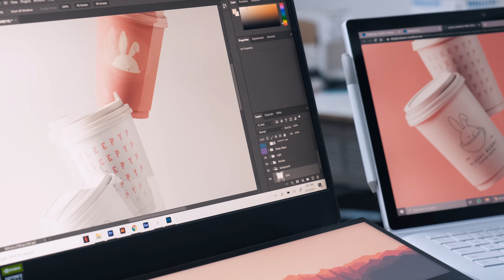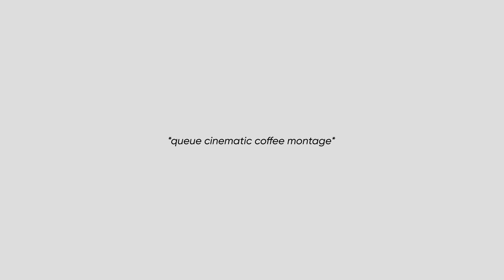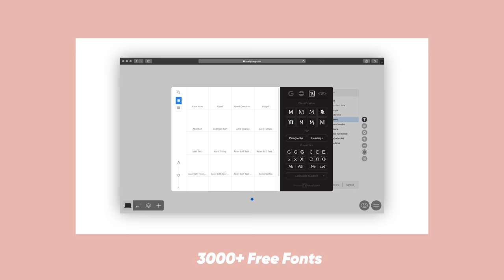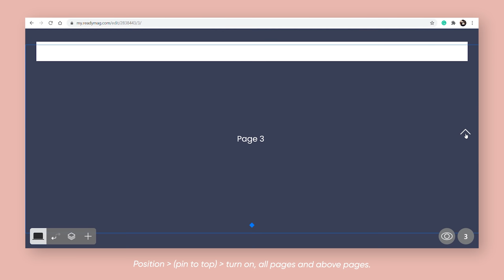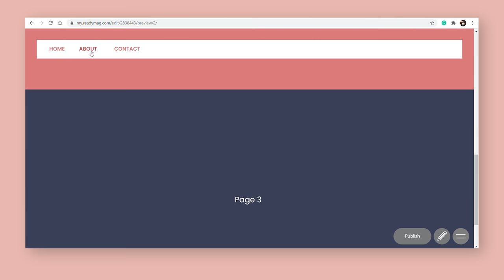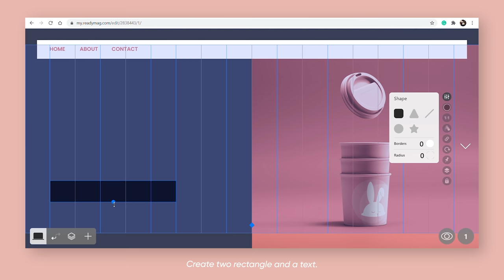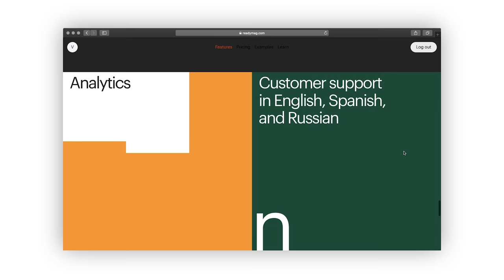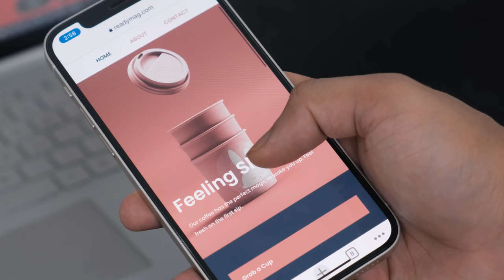How to design a simple website (without coding) - Tutorial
Timecodes
0:00 - Intro
0:55 - What is Readymag?
2:15 - New Project in Readymag
3:20 - Creating a menu
4:47 - How to add Images
5:12 - Creating a hover with animation
6:43 - Add contact Forms
7:30 - Responsive for Mobile View
7:55 - Final Design Showcase
Music from EPIDEMIC SOUNDS:
You can find all the music I use here.

Laptop (Surface Book 2)
Stylus (Surface Pen)
Old Camera (Nikon D5600)
New Camera (Fujifilm XT4)
Best Designing Mouse (Mx Master 3)